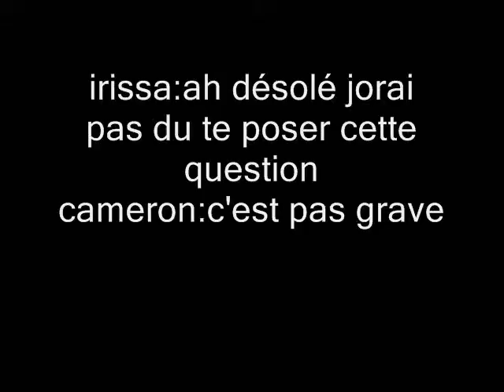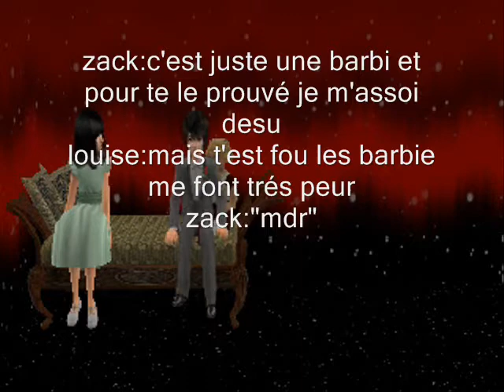secrey in love épisode 4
j'ai joué du piano sur ma vidéo chui pas la meilleur ni la plus nul mais bon
et tien a vous remercier pour vos abonement a ma chaine sa me fait trés plaisir =)